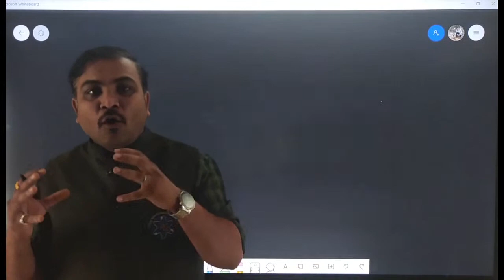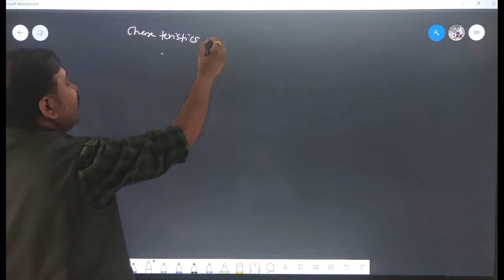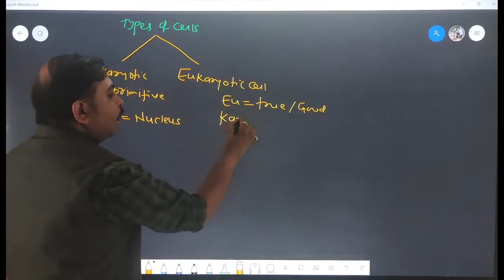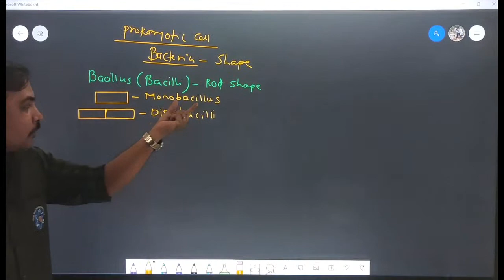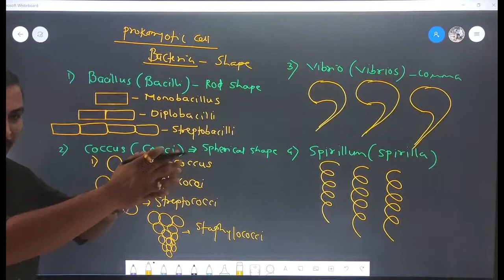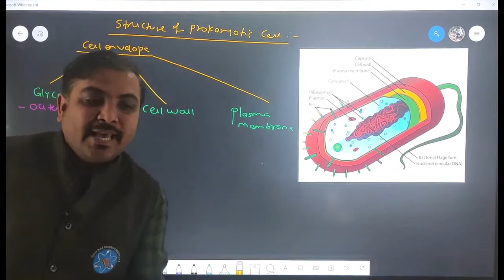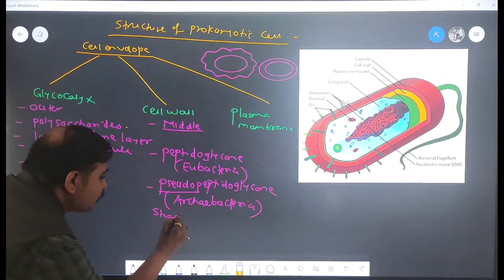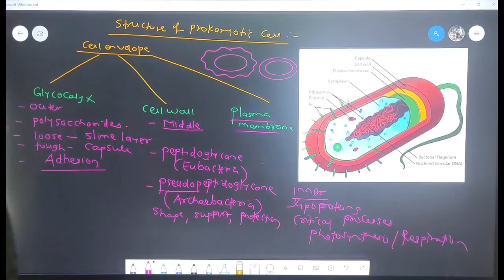11th || Biology || Cell Organisation || Maharashtra Board || Lecture 2